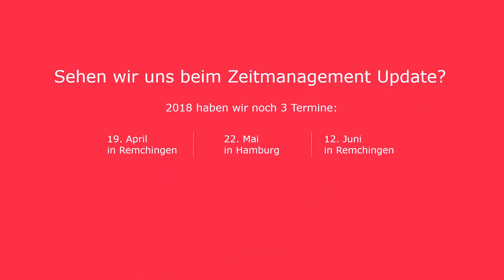Neues Zeitmanagement-Modell bei persolog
Das Zeitmanagement-Modell ist komplett überarbeitet! Macht euch einen Eindruck vom neuen Modell und den neuen Materialien. Für alle zertifizierten Trainer bieten wir ein Update an.